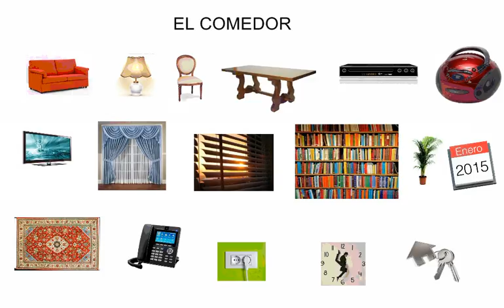frases sobre el comedor3